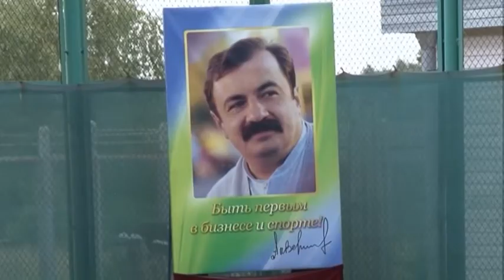Турнир по теннису памяти Александра Веретено. 22-29 июня 2013 года. Омск